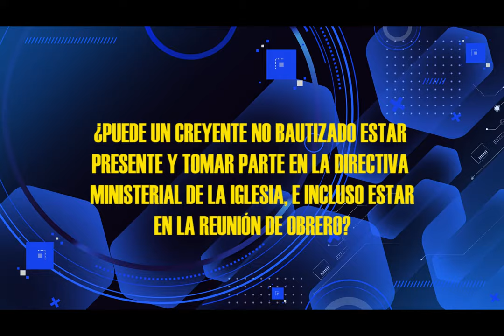HNO PUERTAS RESPONDE #034 | MADURO ESPIRITUALMENTE | MICRO HNO PUERTAS | LUZ TV.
pastor Jaime Puertas:
¿PUEDE UN CREYENTE NO BAUTIZADO ESTAR PRESENTE Y TOMAR PARTE DE LA DIRECTIVA MINISTERIAL DE LA IGLESIA , Y AÚN ESTAR PRESENTE ENTRE LAS REUNIÓN DE OBREROS?